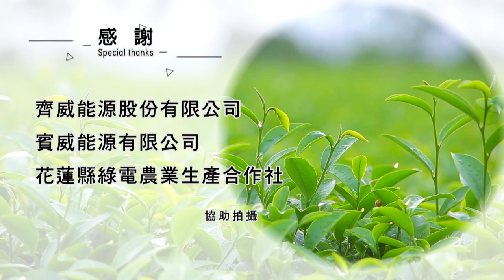年代『點亮新臺灣』齊威能源-結合綠能科技打造農電共生新篇章 創造青農返鄉的最大「齊」望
全台第一個「溫室及植物環控栽培附屬綠能設施」於花蓮吉安正式啟用，

因應花蓮的地區特色所加強的溫室工程設計，同時也便於民眾利用現成空間架設爬網，完成爬藤類作物。

團隊更是依照植物所需的日照程度，分為全日照、半日照、全遮蔽的太陽能板設計，為溫室種植增添了更多的可能!

如此結合現代科技與綠能永續的溫室環境，可為充滿無限創造力的青農，提供一個更好發揮的舞台，也讓國際看見，台灣最深厚的軟硬實力!

►齊威能源股份有限公司

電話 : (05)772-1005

地址 : 台南市永康區二王里永二街290號1樓